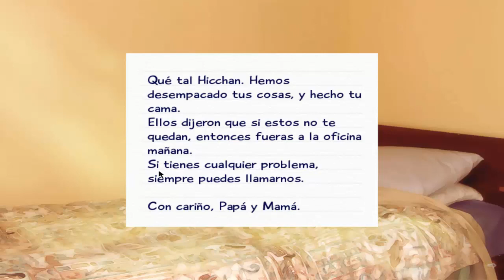Katawa Shoujo-Conociendo mi habitación y al vecino-Cap2-En español.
Muy buenas gentecilla en este espisodio o capitulo conoceremos a nuestro amable y ciego CIEGOOO vecinito que parece ser majo.
Y sobre todo nuestra habitación jajaja.
Me esta gustando aunque no se se me hace pesaaado leer tanto pero bueno.
Like ,sub y compartirlo si queréis mas.
Un saludeteee
-Como contactar conmigo.
Skype : alberto--xx